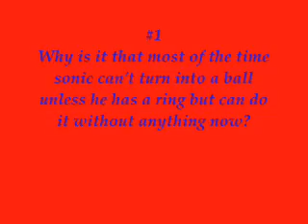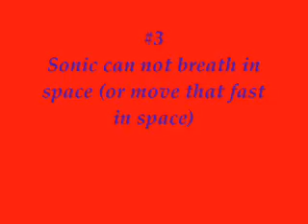sonic x mistakes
I was re-watching the Sonic X series and i couldn't help but notice some mistakes...